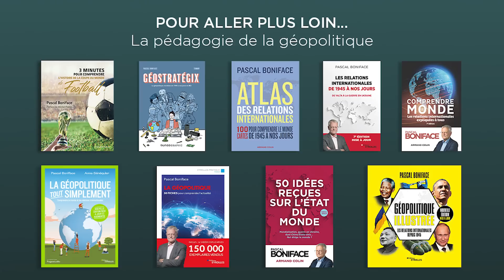J'ai lu... "L'Afrique, le prochain califat ?", ouvrage de Luis Martinez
Alors que les groupes et l’idéologie djihadistes s’enracinent en Afrique, le continent pourrait, dans les prochaines décennies, remplacer le Proche Orient comme champ de bataille du djihad. En effet, si les combattants sont moins motivés par le religieux que par des préoccupations économiques et sécuritaires, les élites religieuses structurent leur discours en définissant un nouvel objectif : remplacer les républiques en place par des entités politico-religieuses (califat, émirat). La situation, déjà alarmante au Sahel, pourrait s’étendre dans le Golfe de Guinée.
Ainsi, dans un contexte de fragmentation des territoires, de faible niveau de scolarisation et de grande pauvreté, l’Islam radical pourrait-il prospérer en Afrique ? Comment les autres acteurs étrangers (Russie, Chine, Turquie) se positionnent-ils face à cela ?
Pour répondre à ces questions, Pascal Boniface échange avec Luis Martinez autour de son ouvrage "L'Afrique, le prochain califat ?" publié aux éditions Tallandier.

Luis Martinez est spécialiste du Maghreb et du Moyen-Orient, et directeur de recherche à Sciences-Po-CERI.